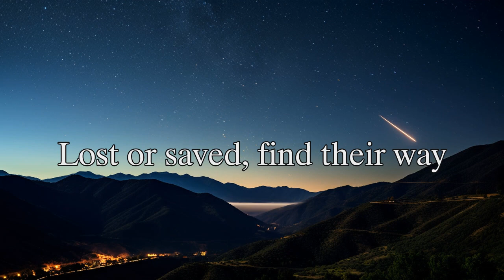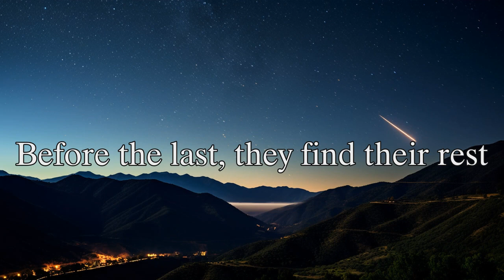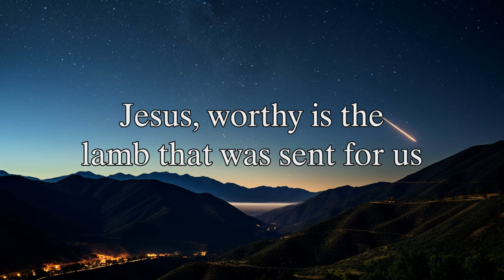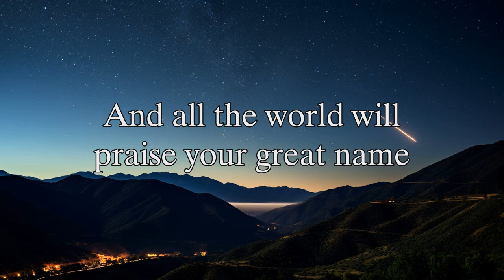Natalie Grant - Your Great Name ( Lyrics Video )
Contemporary Christian Music Playlist 2024 ♫ Today's Top Christian Hits 2024